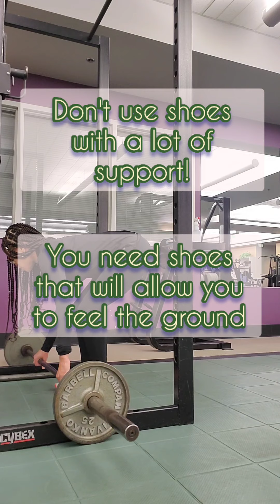Lower Body Lazy Workout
I hate wasting time doing things I don't enjoy but I do like seeing results. To help me maximize my time at the gym on strength day, I created  Lazy Workouts!

× 5 Exercises
× 6 Sets each
× Increase in weight on the first 3 sets
× Decrease in weight on the last 3 sets

The last 2 exercises are bodyweight exercises and should be done until exhaustion.

this week on the menu...

Legs-
1. Linear Leg Press
2. Glute Bridge on the Smith Machine
3. Traditional Deadlifts (can be done with barbells, kettle bells or dumbbells)
4. Walking Lunges with Pulse superset with
5. Squat Jumps

Want more content? Receive health tips that nourish your mind body and spirit with my Weekly Dose of Wellness. sign up below: